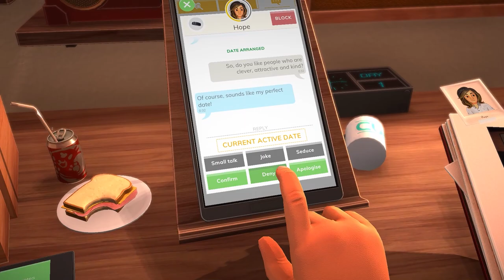Perfect Date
Dating someone can feel like stepping into a thrilling adventure, where each moment holds the promise of discovery and connection, but beware, for beneath the surface lies the potential for both ecstasy and heartache. (thanks chatgpt)

game - table manners

🏚️ Discord ➤ @ayushkhugshal (i do not have a server yet)

take care, see you